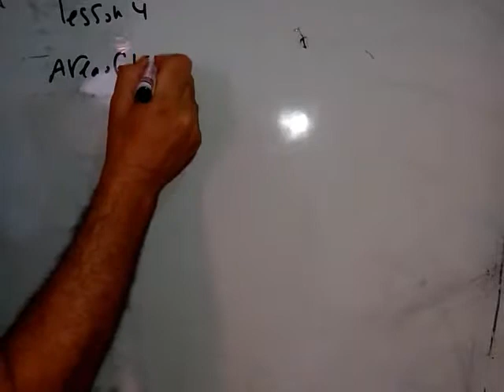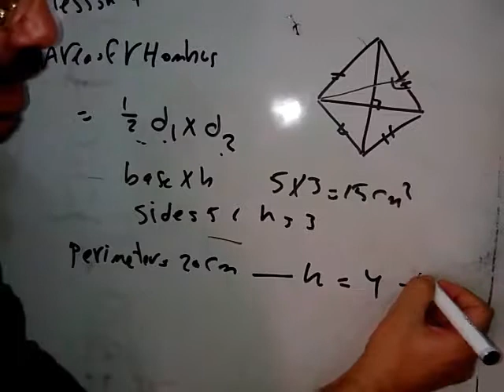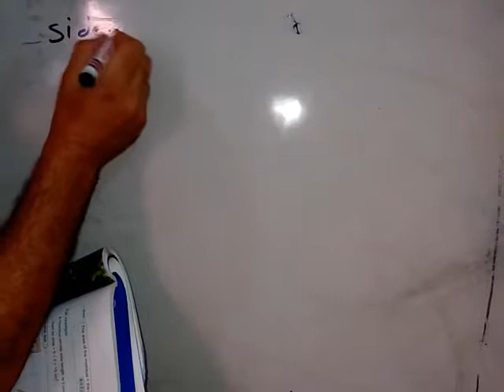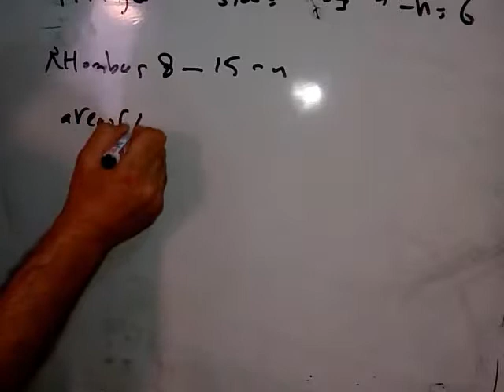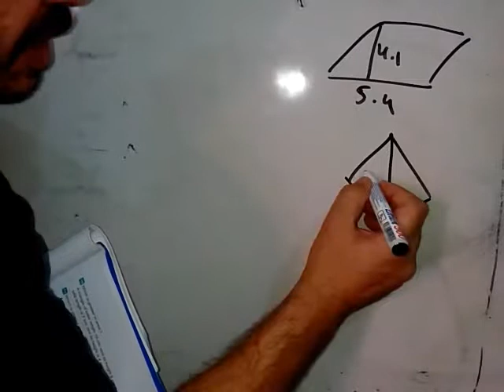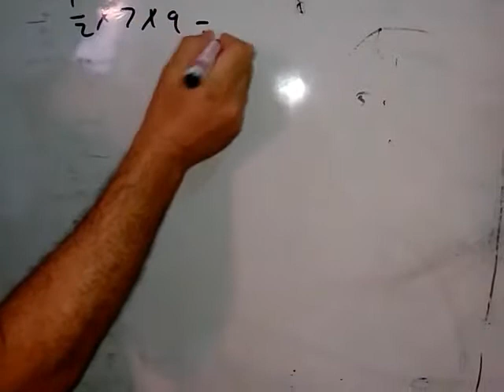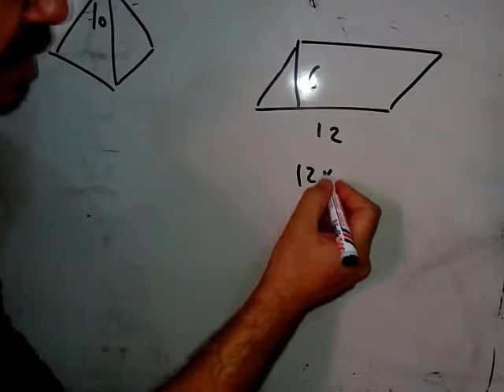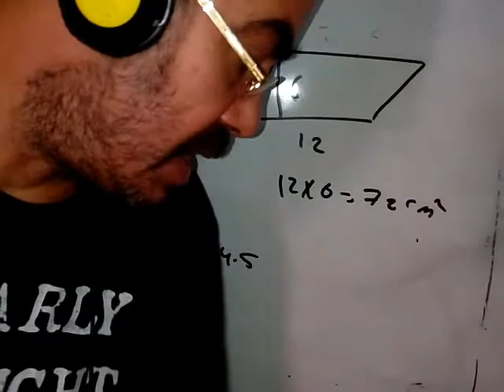Grade5-unit3-lesson4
Second term